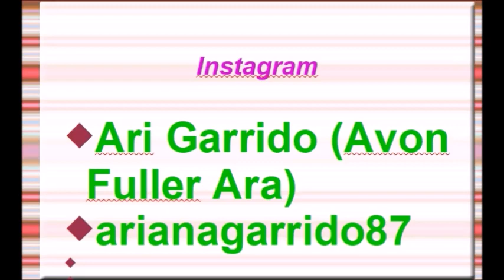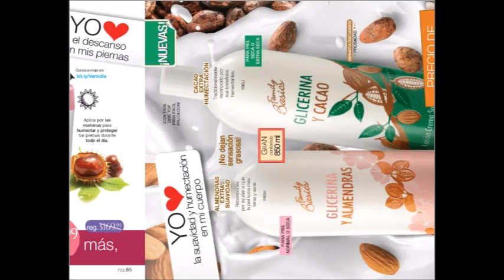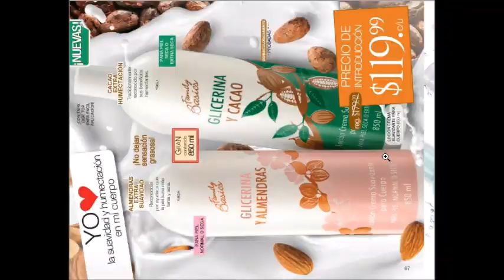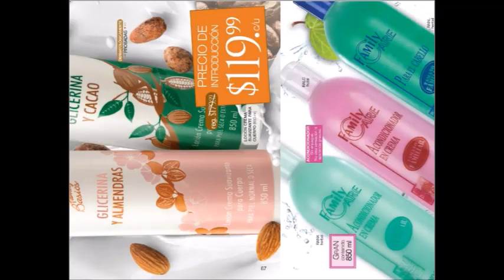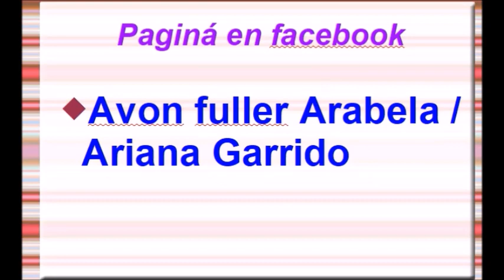CATÁLOGO FULLER C19 MÉXICO 2019